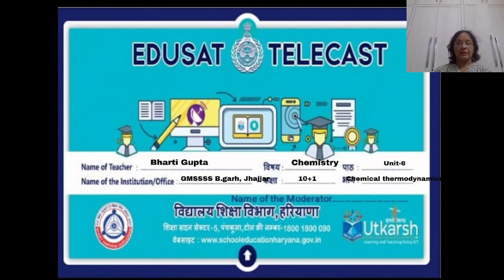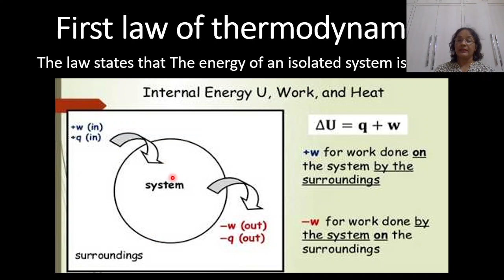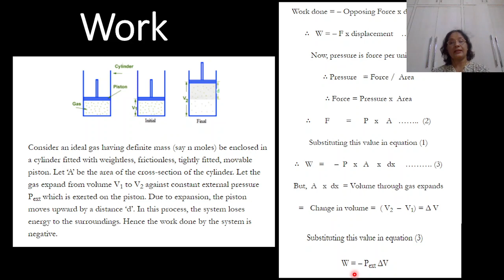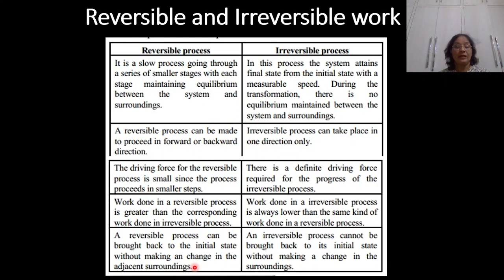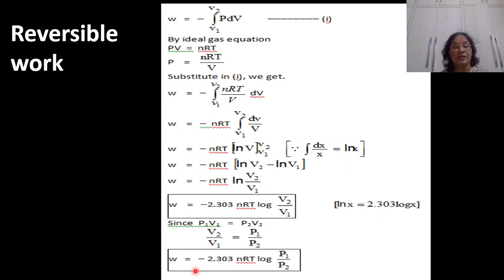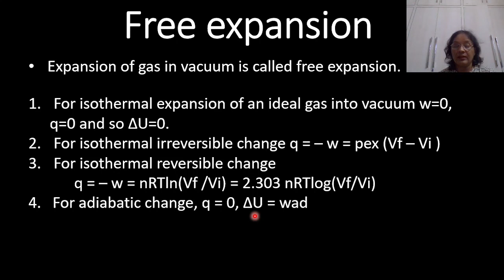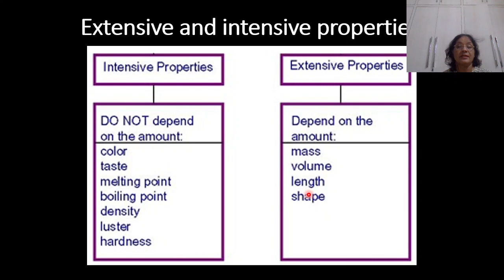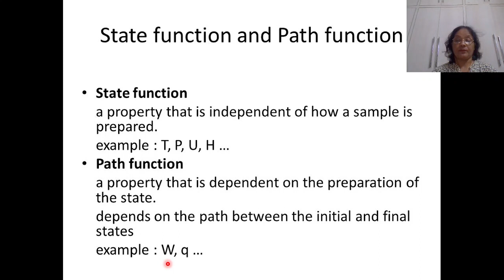Chemical Thermodynamics Chemistry Class XI